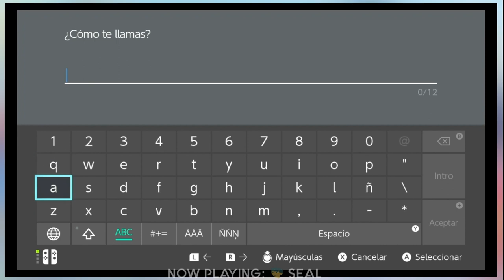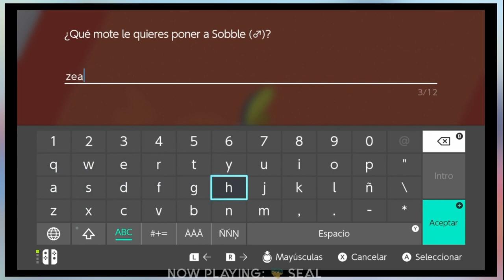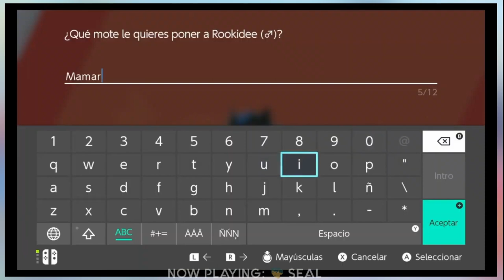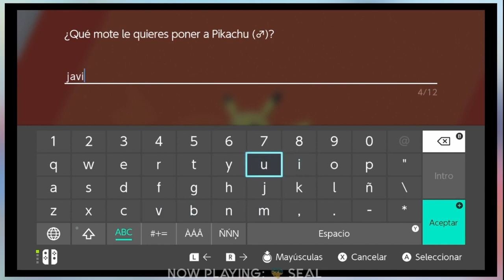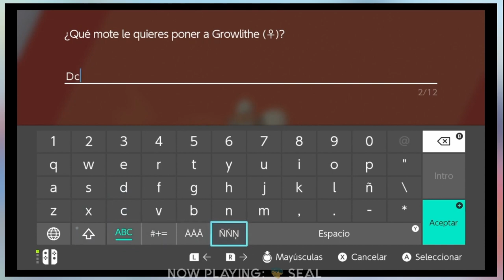Maestro Pokémon con Nuzlocke, Todo Sale Mal | Pokémon Escudo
En este capítulo de Xenomenoide, los Xenos se enfrentan a un reto de Nuzlocke, ponen toda la fe en manos de Seal, uno de los más grandes maestros Pokémon... ¿Nuestra confianza será ciega o sí hay una estrategia?

Seal: vinsel_castro
David: dc.alley
Mario: mariiokennedy
Javi: javierdernt

Twitch.tv/xenomenoide

Xenomenoide

Xenomenoide